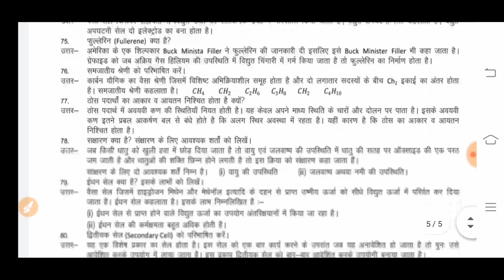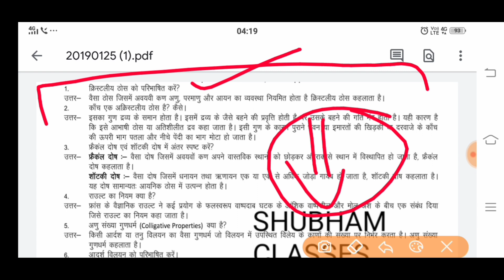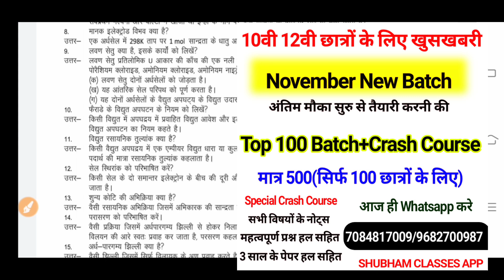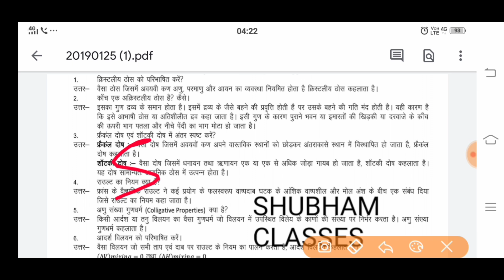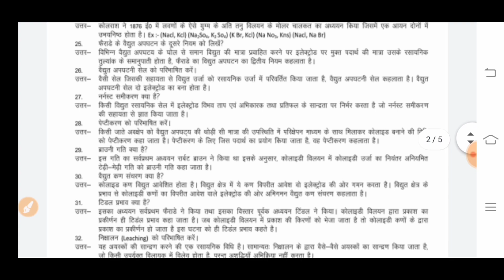Chemistry के 88 सबसे महत्वपूर्ण प्रश्न,/Class 12th Chemistry Imp question/Up,/Bihar board exam 2021